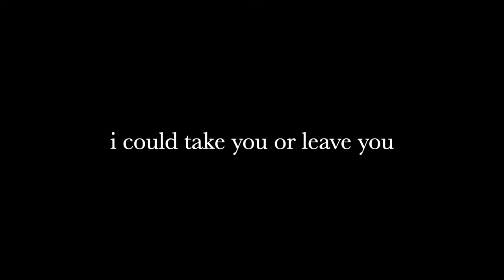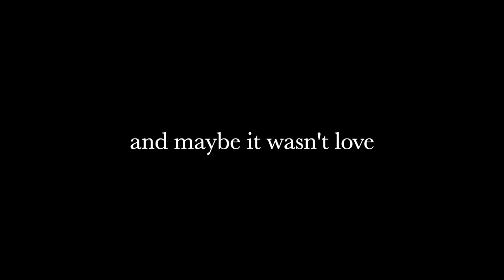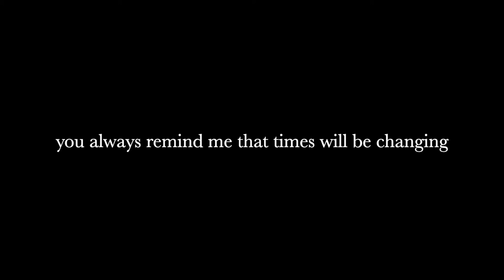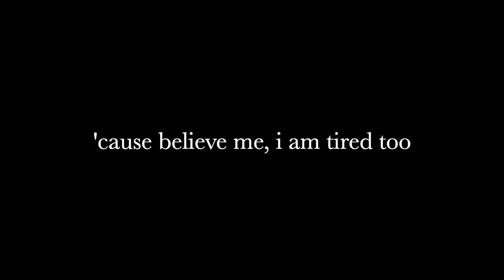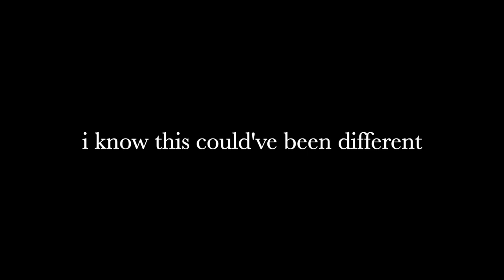Maybe It Wasn't Love by Love You Later (Lyrics)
Love You Later: IG @heyloveyoulater